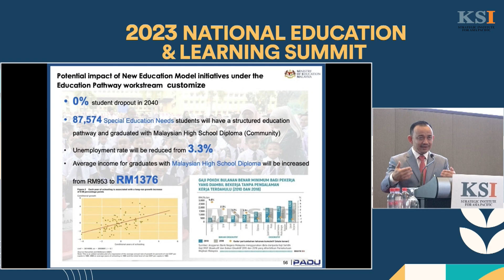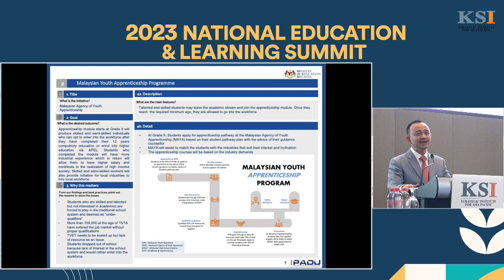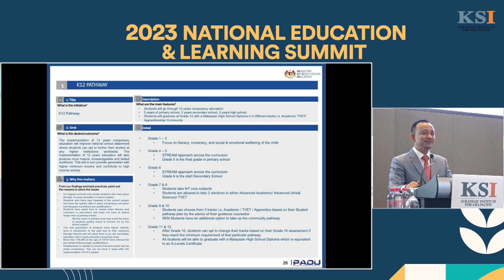NELS 2023 – Special Address by Prof. Dr. Maszlee bin Malik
During the 2023 National Education & Learning Summit, Malaysia's Former Minister of Education, Prof. Dr. Maszlee bin Malik, and Chairman of the International Institute of Advanced Islamic Studies (IAIS) gave a special address.

Datuk Seri Mohamed Iqbal Rawther, Deputy Chairman of KSI Strategic Institute for Asia Pacific, gave an introductory address.